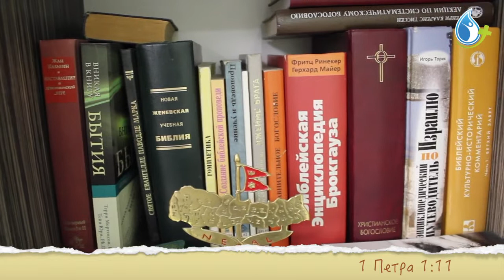КОГДА ВСЕ СЛУЧИТСЯ?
Программа «Капля». Не контекстуальный разбор 1 послания Петра. 11 стих. Когда все случится?.